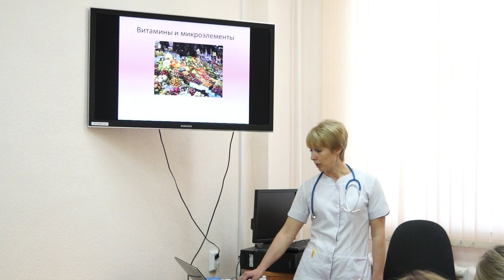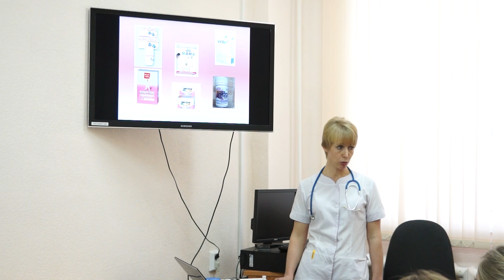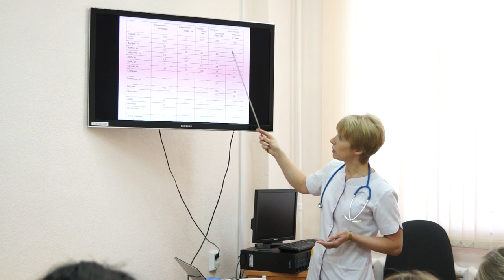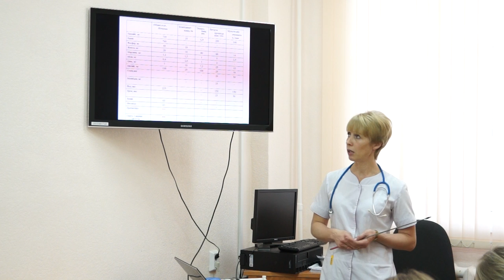Питание беременной и кормящей женщины.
Наталия Александровна Шилова.
Врач - неонатолог, КМН